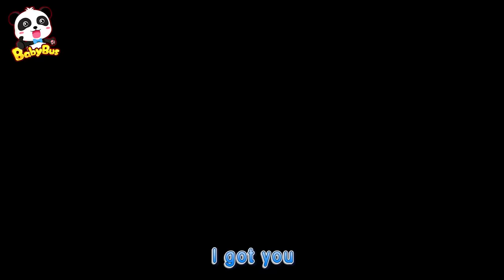Little Cop Kiki | Police Cartoon, Firefighter Song, Sick Song | Kids Songs | BabyBus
1. BabyBus | Best Job & Occupation Songs for Kids | What Do You Want to Be | Kids Pretend Play | Nursery Rhymes

00:05  Little Cop KIKI | Jobs and Career Song
02:19 Run! Kitten Mimi, It's an Earthquake! | Fire Truck, Kids Safety Tips
04:47 Storm is Coming | Ambulance
07:10 Big Bad Wolf Got Hurt | Doctor Cartoon | Boo Boo Song
09:20 Baby Panda Puts out the Fire | Fireman Rescue Team
11:42 Police Officer TIMI | Police Truck

BabyBus helps children to:
★ Think Independently
★ Build Self-Confidence
★ Respect Others
★ Explore the World